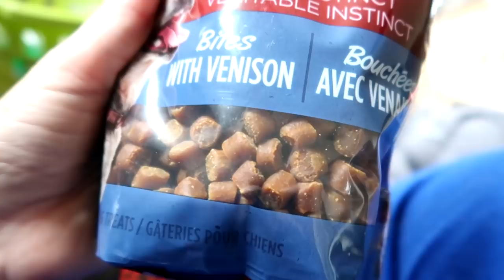DAYBYDAY EASTER SPECIAL Day 104 (04/12/20)